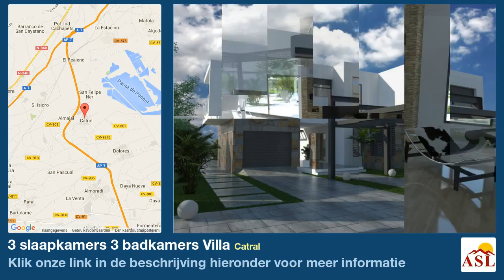3 slaapkamers 3 badkamers Villa te Koop in Catral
Meer informatie op Villa te Koop in Catral met 3 slaapkamer, 3 badkamers

New modern villa, s on 2 private plot.

Located near the village of Catral and Dolores.
Just 25 km from the airport of Alicante.
With 10 minutes you are on the beautiful beaches of La Marina, Quardamar and Santa Pola.

Equipped with the very best materials and built to the highest standard.
House 327m2
3 bedroom and 3 bathrooms.
Spacious games / TV room on the first floor.
Garage and carport.
BBQ section with pergola.
Double pool!
In short, too many to mention.
Is built according to plan, so enough input to the owner in terms of material and color selection.

Mail for more information.